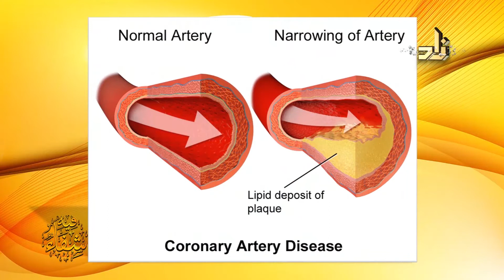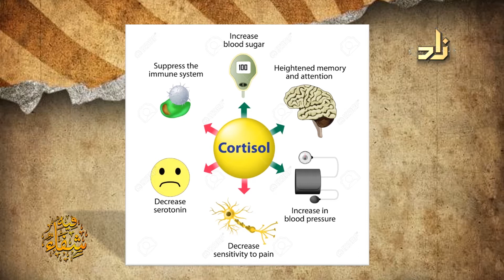ضبط إيقاع الجسم | الدكتور محمد الحريري